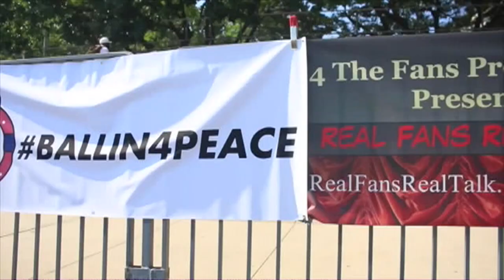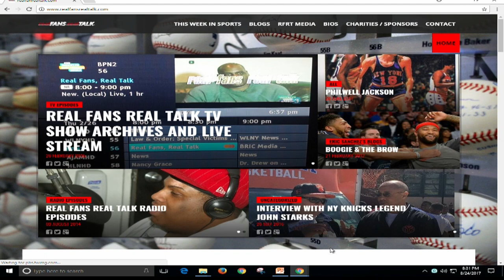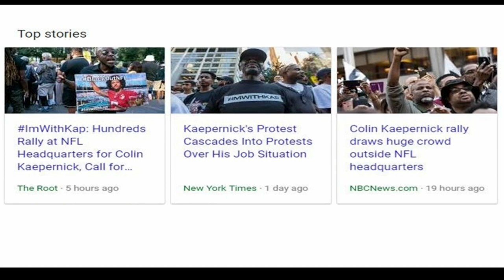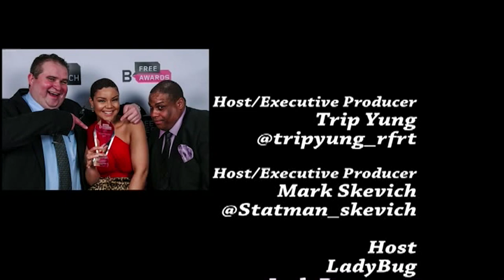RFRT Hossts talk Kaepernick protest, Mayweather vs McGregor